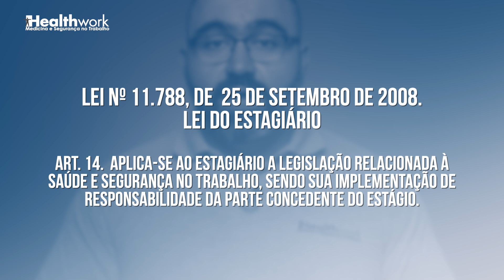Dúvidas sobre insalubridade?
Acompanhe as explicações do Dr. Ricardo a respeito do assunto referente ao caso de um estagiário que realiza ECG em seu trabalho!